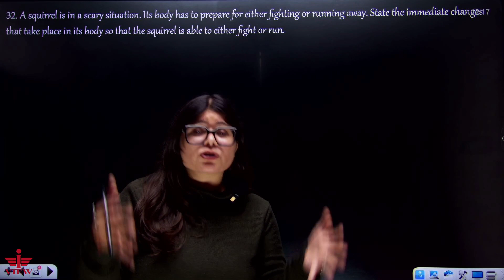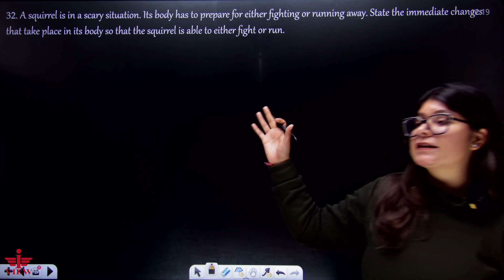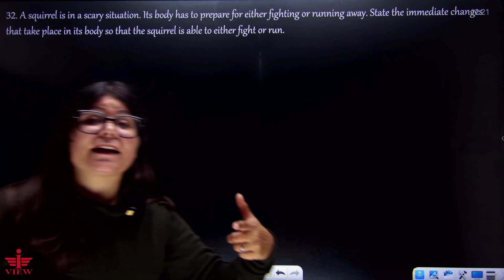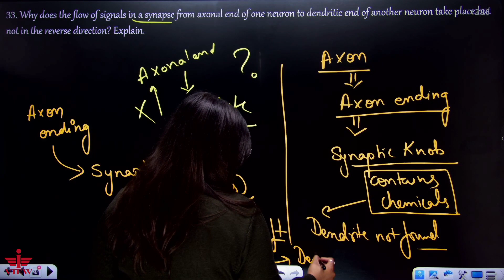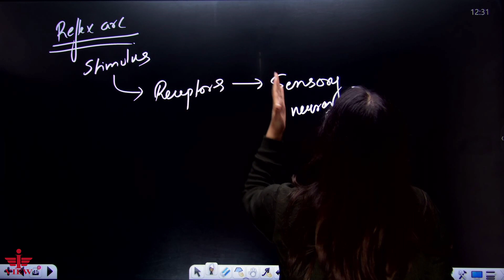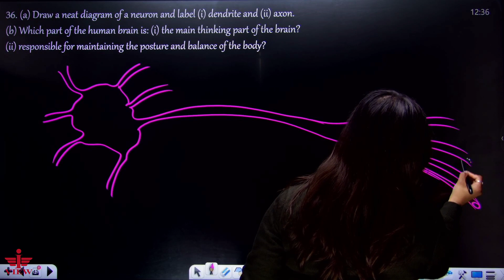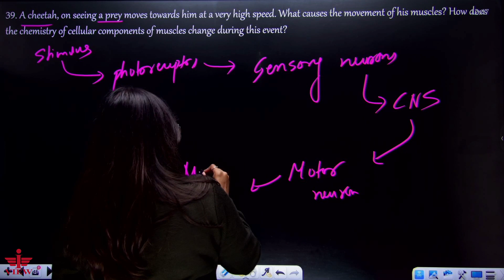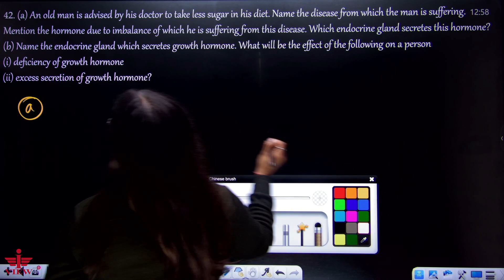Control & Co-ordination | in Animal | 3 | Class-10 | Practice Question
Control & Co-ordination | in Animal | Part-3 | Class-10 | Practice Question